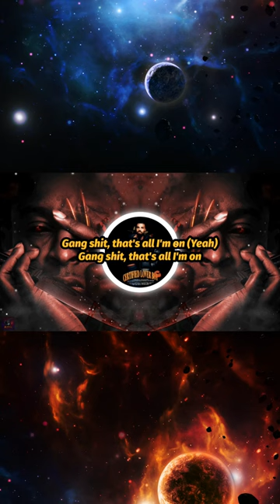Drake - Knife Talk (feat. 21 Savage & Project Pat) (Lyrics) (Clip)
“Knife Talk” marks another collaborative effort between Drake and 21 Savage, spat over a progressively malevolent instrumental produced by Metro Boomin, along with an introduction by Project Pat sampled from his verse on Juicy J’s 2017 song “Feed the Streets.”

The energy behind Drake’s venomous delivery is contrasted by 21’s, whose bars give off a sense of introspective jadedness whilst delivering the “gang shit” his general audience most often associates him with.

This song was initially intended to be a part of 21 and Metro’s 2020 album SAVAGE MODE II, but was instead retained and sent to Drake two days before the release of Certified Lover Boy, who delivered his verse only one day prior to the release of the album, according to DJ Akademiks’ Off The Record podcast.

The official video for “Knife Talk” was released five days shy of Halloween, synchronizing various horror scenes with characters often miming in sync with the lyrics of the track. Such cinematic references include appropriate attribution to: Carnival of Souls (1962,) The Mad Butcher (1971,) two different Betty Boop scenes and the 1994 short; Wolf! Wolf!

🚨𝗦𝘁𝗿𝗲𝗮𝗺 "𝗞𝗻𝗶𝗳𝗲 𝗧𝗮𝗹𝗸"🚨

🚨𝗙𝗼𝗹𝗹𝗼𝘄 𝗗𝗿𝗮𝗸𝗲🚨

“Knife Talk” marca otro esfuerzo de colaboración entre Drake y 21 Savage, escupido sobre un instrumental progresivamente malévolo producido por Metro Boomin, junto con una introducción de Project Pat con una muestra de su verso en la canción de 2017 de Juicy J, “Feed the Streets”.

La energía detrás de la entrega venenosa de Drake contrasta con la de 21, cuyos compases emiten una sensación de hastío introspectivo mientras ofrecen la "mierda de pandillas" con la que su audiencia en general lo asocia con mayor frecuencia.

Inicialmente, esta canción estaba destinada a ser parte del álbum SAVAGE MODE II de 21 y Metro de 2020, pero en cambio se retuvo y se envió a Drake dos días antes del lanzamiento de Certified Lover Boy, quien entregó su verso solo un día antes del lanzamiento del álbum, según el podcast Off The Record de DJ Akademiks.

El video oficial de “Knife Talk” se lanzó cinco días antes de Halloween, sincronizando varias escenas de terror con personajes que a menudo imitan en sincronía con la letra de la canción. Dichas referencias cinematográficas incluyen la atribución apropiada a: Carnival of Souls (1962), The Mad Butcher (1971), dos escenas diferentes de Betty Boop y el corto de 1994;  ¡Lobo!  ¡Lobo!

🚨𝗧𝗿𝗮𝗻𝘀𝗺𝗶𝘁𝗶𝗿 "𝗞𝗻𝗶𝗳𝗲 𝗧𝗮𝗹𝗸"🚨

🚨𝗦𝗶𝗴𝘂𝗲 𝗮 𝗗𝗿𝗮𝗸𝗲🚨

🚨𝗦𝗶𝗴𝘂𝗲 𝗮 𝟮𝟭 𝗦𝗮𝘃𝗮𝗴𝗲🚨